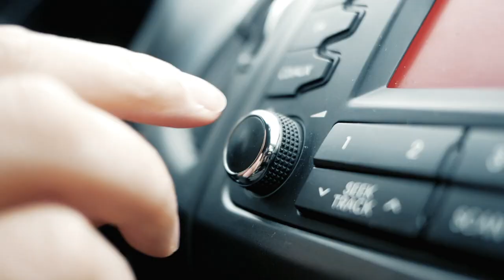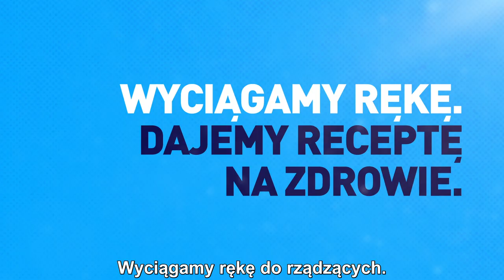UzdrowimyPolskę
to plan na rewolucję w służbie zdrowia ✅
Zainwestujemy 100 MILIARDÓW złotych w odbudowę zdrowia obywateli.  Bez żadnych podziałów. Człowiek jest najważniejszy.
Zobacz, jak na tym skorzystasz 👇
- Przeprowadzimy bilans zdrowotny Polaków po COVID - każdy będzie mógł sprawdzić swój stan zdrowia po pandemii.
- Zorganizujemy Sieć 100 szpitali leczących zdiagnozowane choroby bez limitów. 100 szpitali będzie pracować pełną parą. Dla Was.
- Szybka ścieżka leczenia. Zlikwidujemy limity w poradniach i na oddziałach szpitalnych dla pacjentów. Koniec z barierami.
- Zorganizujemy rehabilitację dla tych, którzy przeszli COVID.